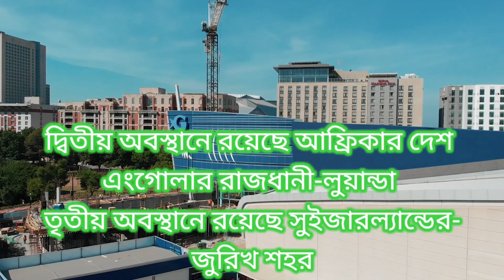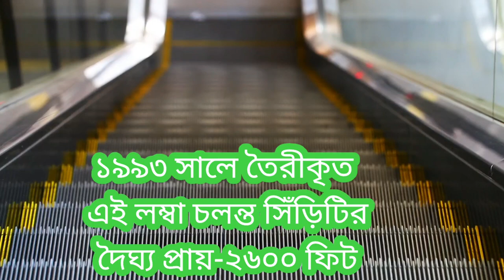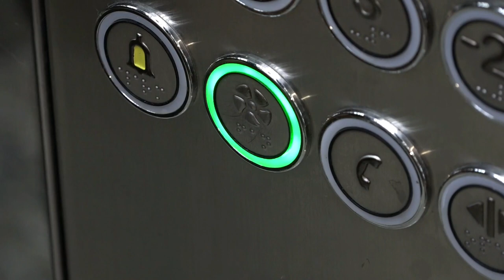হংকং এক দেশ দুই নীতি || HongKong One Country Has Two Principles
HongKong One Country HasTwo Principles। Hong Kong is an administrative region and metropolis on the southwest coast of China. It is the largest trading center on the Asian continent. -Kuangtung Province East-West and South = South-China Sea. In today's video from Monir's blog, we will learn about Hong Kong, the shanty region of China, which is located in the south and west of China. Hong Kong came under Chinese rule for 2,000 years, but during the reign of Queen Victoria, Hong Kong was ceded to the British for a long time. Hong Kong is a sovereign state. Hong Kong is a Chinese-administrative territory. After being transferred from Britain to China in 1996, the territory is governed by its own laws. How much of Hong Kong's main task is to choose who is now nominated by Beijing. It is also demanded that Hong Kong should be secured as a separate country from 2048 onwards so that the country can have its own constitutional democracy. But China is not willing to accept this demand. The largest city in Hong Kong is Sha-Tin. The official languages ​​of Hong Kong are Chinese and English. The area of ​​Hong Kong is 2655 square meters. Km. According to the 2016 survey, the total population of Hong Kong is over 7.5 million and more. Hong Kong has different flags and different currencies. The name of the currency of Hong Kong = Hong Kong Dollar. One Hong Kong Dollar equals Bangladeshi Taka = 10 ঃ 81 paise. There are all the tallest buildings in Hong Kong. The tallest building in the world is in Hong Kong. If you want to live in a house with 2 rooms, you have to pay at least 5 lakh rupees. Here you have to spend 650 rupees to eat 1 cup of coffee. The rent for a 3-room apartment in Hong Kong is ৭৭ 1,207. It costs ৮ 126 to buy a pair of clothes and us 5 to eat a burger. That's why in 2017, Hong Kong has been selected as the most populous city in the world. And Hong Kong is at the top of the list of 10 most expensive cities in the world. In second place is the capital of the African country of Angola, Luanda, and in the third place is the city of Zurich in Switzerland. The source here is Chinese Lunar New Year and Bud Day. Banking, investment, tourism, procurement and international trade are the main assets of the region. Hong Kong is known as the tenth largest exporter and ninth largest importer in the world. Hong Kong is a highly developed station. In 2019, it was ranked 4th in the UN Human Development Council. And in 2019, Hong Kong's God Life was the longest in the world. The people of Hong Kong consume more tea than any other country in the world. Here, the husband gets 57 lakh kilograms of tea every year which is 3 times more than other countries. Here in God, a person drinks one and a half kilos of tea a year. Hong Kong has the longest moving CD in the world, which was made in 1993. The length of this CD is 2600 pits. HongKong Travel Monir Blog